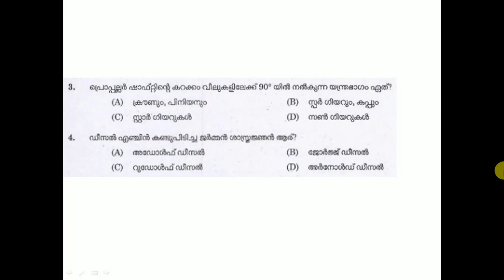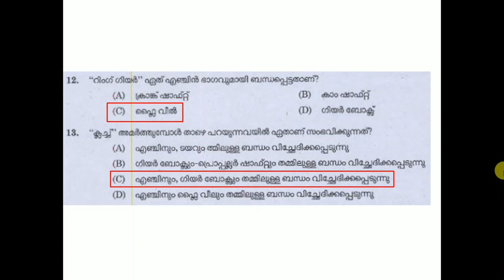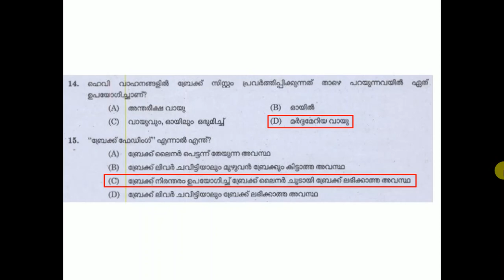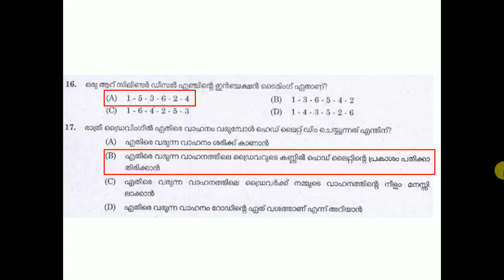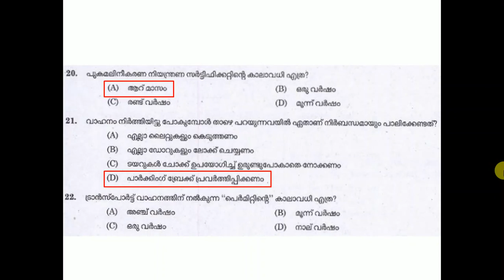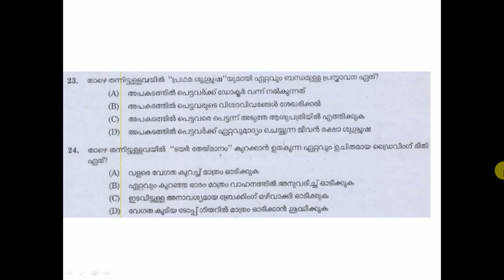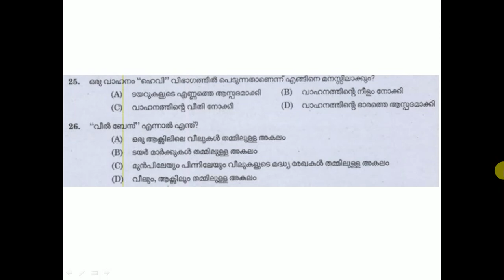Driver | Police | KSRTC | Other PSC | Part 10